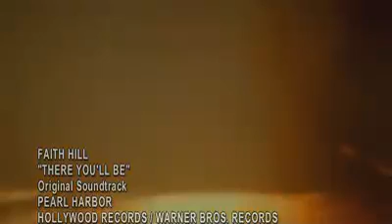Faith Hill = There You`ll Be